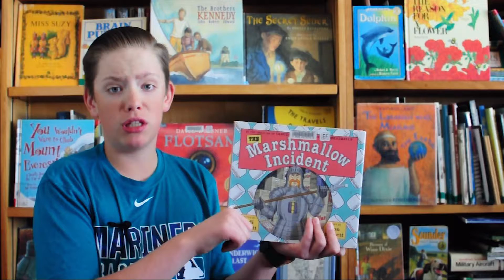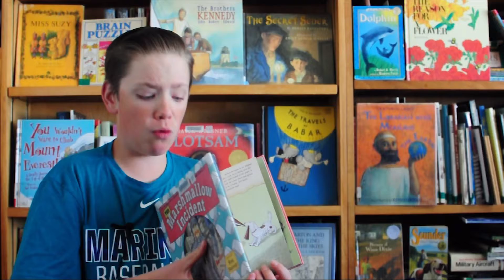The Marshmallow Incident Book Review